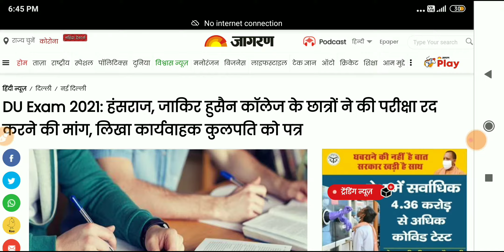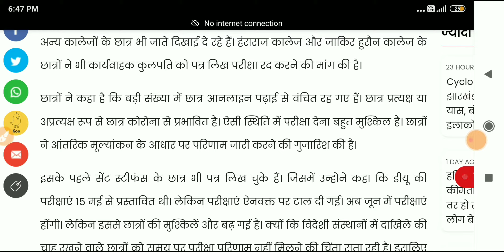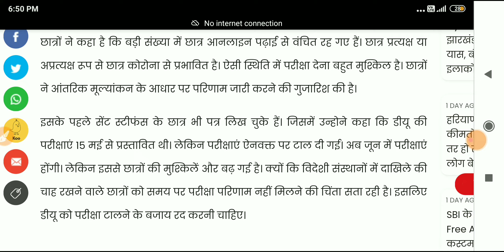DU SOL exam cancel को लेकर मांग उठी || Sol du latest update || SOL,DU,NCWEB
Exam cancel ko lekar mang udhi,,, pls 🙏don't cancel exam -Share video

👉3rd year OBE exam question ⏬

👉3rd year physical mode question paper🔰

👉social media link Instagram :- pawan_love_kashyap

Sol du,
du Sol,
Sol exam,
Sol du update,
du update,
online exam,
Sol du ba programme,
Sol du ba question paper 2020,
du open book examination,
Sol open book examination,
Sol admission,
du admission,
du update,
Sol update,
job update,
sarkari nukari,
sarkari job update,
new vacancy,
job information,
new bharti,
 job Requrement,
latest job Requrement,
job update,
du sol,
du sol exam 2021,
du sol date sheet 2021,
du sol admit card 2021,
du sol 3rd semester exam,
du sol exam date 2021,
du sol hall ticket 2021,